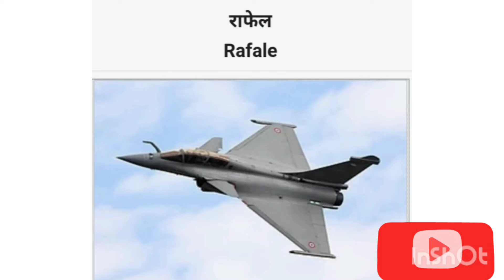Rafale short story